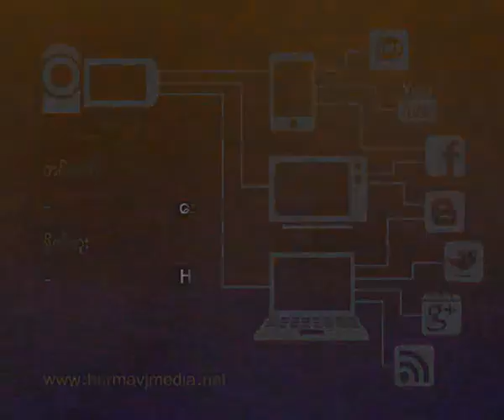nargigg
ရန္ကုန္တိုင္းေဒသႀကီး ဒလၿမိဳ႕နယ္ တံတားေခ်ာင္းေက်းရြာမွာ က်ဴးေက်ာ္ေနထိုင္ေနၾကတဲ့ အိမ္ေျခ ၆၅ လံုးကို သက္ဆိုင္ရာ တာဝန္ရွိသူေတြက ဖယ္ရွားခုိင္းေနတယ္လို႔သိရပါတယ္။အဆိုပါ က်ဴးေက်ာ္သူေတြဟာ ၂၀၀၈ ခုႏွစ္မွာ တုိက္ခတ္ခဲ့တဲ့ နာဂစ္မုန္တုိင္းေၾကာင့္ ေနစရာေနရာမရွိေတာ့ဘဲ ေျမလြတ္ေျမရိုင္းေတြကို ခုတ္ထြင္ရွင္းလင္းၿပီး ေနထုိင္ေနၾကတာလဲျဖစ္ပါတယ္။တာဝန္ရွိသူေတြကဖယ္ရွားခုိင္းေပမယ့္ စတင္ေနထုိင္သူေတြရဲ႕ အိမ္ေတြဟာ အိမ္နံပါက်ထားၿပီးသား တရားဝင္ျဖစ္ေနတာေၾကာင့္ ေျပာင္းေရႊ႕မေပးႏိုင္ဘူးလို႔ ဆိုပါတယ္။